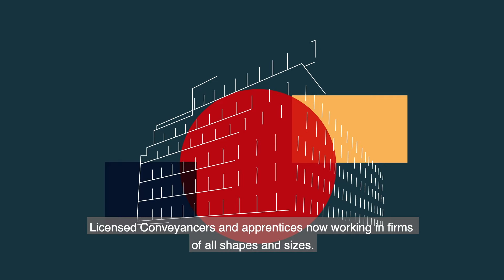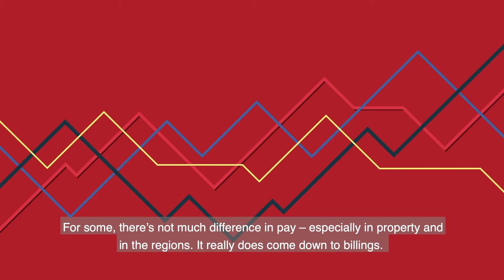JMC - The Changing Legal Landscape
The changing legal landscape interview with Managing Director Jason Connolly of JMC Legal Recruitment. For the full interview you can read our feature